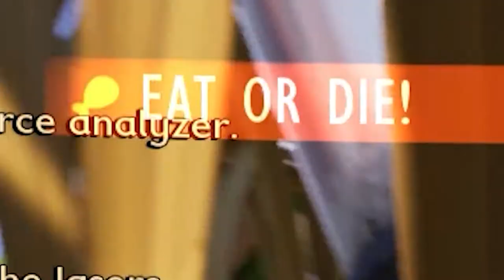Grounded is Alarmingly Scary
Grounded is a game where you are 2 inches tall and the bugs are about 6 foot high.
the game also has a newly added update known as the into the wood update.
it comes with a slew of new creatures and inscects, like the infected wolf spider grounded, the termite king grounded, and the black ox beetle grounded.
In this grounded gameplay I plan to try and conquer them all.
so join me to see if I can conquer my fear of insects, but mainly my fear of spiders.
plus your gonna wanna check out this "grounded spider jump scare"